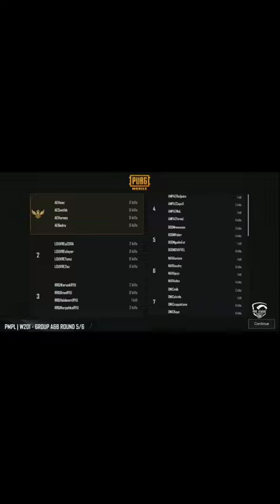WWCD 0 kill moment Dr badru meta baru PUBG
Badru membawa tim AE chiken diner.  Tanpa kill